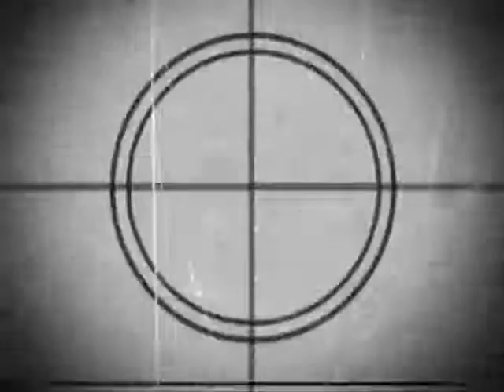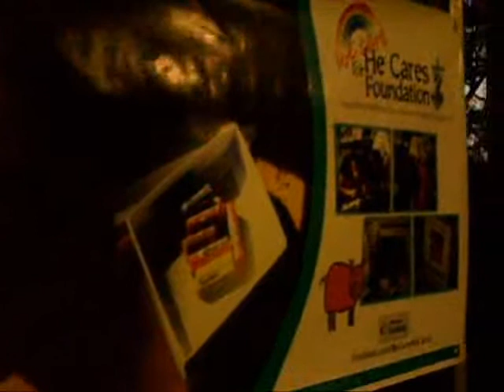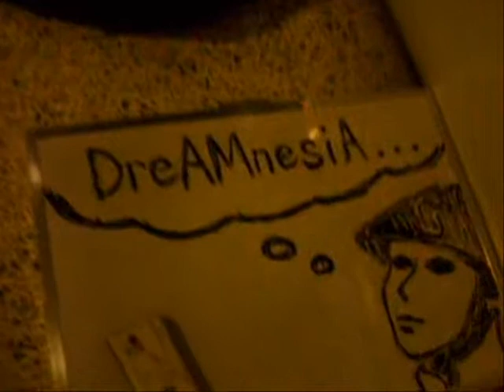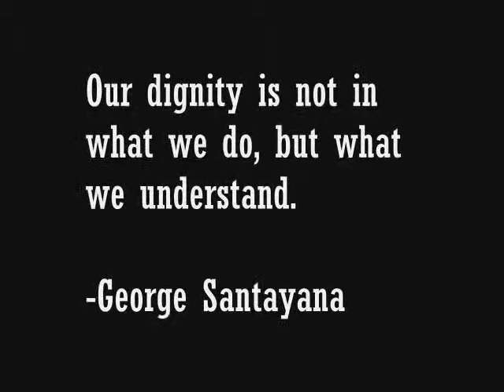Come Together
We organized a concert in our campus about dignity that featured Poets and Bands
We want everyone to realize that music is still a common to everyone, we must bring it back as everybody's cultural common
- posted by Glenn Mallari (Young Adult, Philippines)